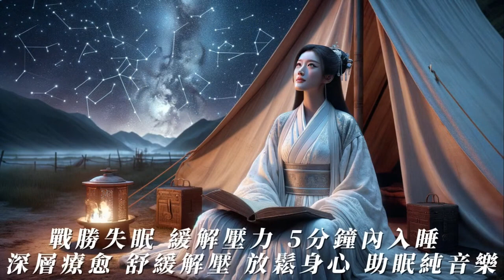治療失眠：5分鐘迅速入睡 深層療愈 療愈內心 舒緩解壓 放鬆身心 助眠純音樂【24小時】冥想音樂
妳是否曾輾轉反側，無法快速入睡？或是半夜醒來，再也難以入眠？如果妳正在尋找一種自然而有效的方法來改善睡眠質量，那麽妳來對地方了！

🎶 我們精心制作的音樂專輯，不僅能幫助妳在5分鐘內輕鬆入睡，還能讓妳享受深度好眠，療愈妳的內心，舒緩解壓，讓妳的身心完全放鬆。

為什麽選擇我們的療愈音樂？

快速入睡：專為治療失眠設計的音頻，幫助妳在短短5分鐘內輕鬆入睡。
深度睡眠：深層次的音樂療法，讓妳整夜安睡，醒來後精力充沛。
內心療愈：溫柔的旋律，觸動妳的心靈，帶來深度的內在療愈。
舒緩解壓：在日常生活的壓力之下，提供一個放鬆身心的避風港。
適合所有人：無論是學生、上班族，還是長輩，都能從我們的音樂中獲益。
立刻播放，開啟妳的療愈之旅！ 點擊播放，沈浸在我們的療愈音樂中，讓煩惱和壓力隨風而去，迎接一個更加健康、放鬆的自己。

分享這個視頻給需要的朋友，一起享受放鬆和療愈的旅程。樂

🌙 Cure Insomnia in 5 Minutes | Deep Sleep & Emotional Healing | Stress Relief & Relaxation Music 🌙

Have you ever tossed and turned, unable to fall asleep quickly? Or woken up in the middle of the night, finding it hard to fall back asleep? If you're looking for a natural and effective way to improve your sleep quality, you've come to the right place!

🎶 Our carefully crafted music album not only helps you easily fall asleep within 5 minutes but also ensures you enjoy deep, restorative sleep, healing your soul, relieving stress, and fully relaxing your mind and body.

Why Choose Our Healing Music?

Quick Sleep: Audio designed specifically for insomnia treatment, helping you easily fall asleep in just 5 minutes.
Deep Sleep: Deep music therapy ensures you sleep soundly all night, waking up refreshed.
Emotional Healing: Gentle melodies touch your soul, bringing profound inner healing.
Stress Relief: Provides a haven for relaxation amidst the pressures of daily life.
For Everyone: Whether you're a student, a professional, or a senior, our music benefits all.
Start Your Healing Journey Now! Click to play and immerse yourself in our healing music, letting worries and stress fade away as you welcome a healthier, more relaxed version of yourself.